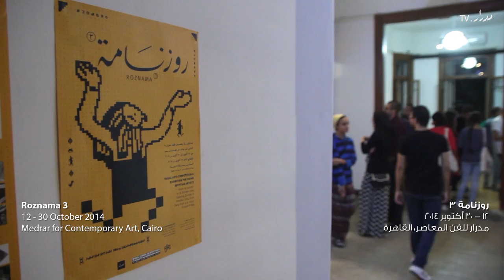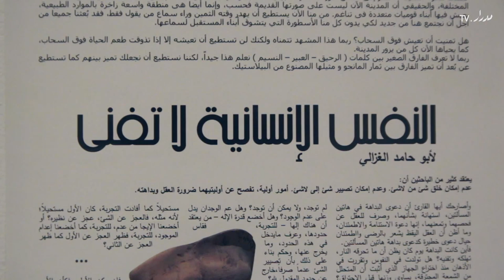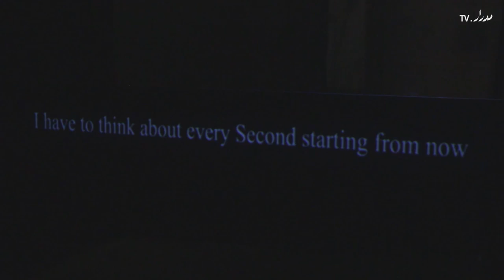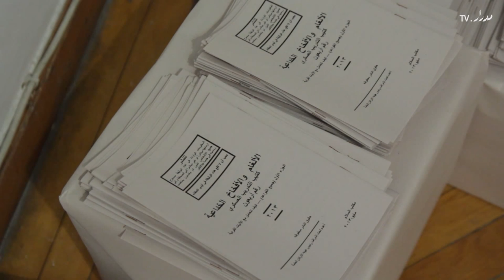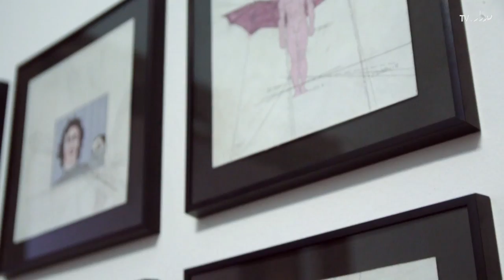Roznama 3 - روزنامة ٣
روزنامة هي مسابقة ومعرض دوري للفنون البصرية المعاصرة للفنانين الشباب من مصر، تسعي المسابقة لتشجيع أعمال ذات محتوي إبداعي معاصر ومختلف عن طرق صناعة الفن التقليدية التي يتم تلقينها فى اكادميات الفنون بإتاحة مساحة للتجريب والبحث وانتاج الأعمال ذات الوسائط المختلفة والمتعددة، وقامت مؤسسة مدرار بتنسيق النسخة الثالثة كمسابقة، فاختارت لجنة تحكيم مكونة من الفنان باسم مجدي والقيم طارق أبوالفتوح والفنانة هالة القوصي ١٧ عمل للعرض في أكتوبر ٢٠١٤، كما اختارت اللجنة منح الفنانتين هند سمير وسارة نبيل جائزة مسابقة روزنامة ٣ بالمناصفة (١٠٠٠ دولار أمريكي ومعرض فردي بمدرار)، وحصلت كلا من الفنانه مروة بن حليم والفنانه شريفه حامد على شهادة لجنة التحكيم.

شارك في المعرض الفنانون: أحمد القط وأحمد شوقي وإبراهيم المولي وريم المغربي وسارة نبيل وشريف حسني وشريفة حامد وعمرو المغربي وكريم حداد ومحمد الشرقاوى ومحمد المغربي ومروان الجمل ومروة بن حليم ومينا نصيف ونادية منير وندا بركة وهند سمير.

Roznama is a periodical visual arts competition and exhibition for early career Egyptian artists. Its goal is to encourage creative contemporary artworks, which are different from orthodox forms taught at local art academies. Medrar organized the third edition as a competition, where a selection committee comprising: artist Basim Magdy, curator Tarek Abou El Fetouh and artist Hala Elkoussy chose 17 works to be exhibited at Medrar in October 2014. The jury also awarded artists Hend Samir and Sara Nabil the Roznama 3 Competition Award (USD 1000 and a solo show at Medrar in 2015). Artists Marwa Benhalim and Sherifa Hamed received the Jury’s Certificates of Appreciation

The following artists took part in the exhibition: Ahmed Elkutt, Ahmed Shawky, Amr Elmaghrby, Ebrahim Elmoly, Hend Samir, Kareem Hadad, Marwa Ben Halim, Marwan Elgamel, Mina Nassif, Mohamed Alsharkawie, Mohamed Elmaghraby, Nada Baraka, Nadia Mounier, Reem El-Maghraby, Sara Nabil, Sherif Hosni and Sherifa Hamid.